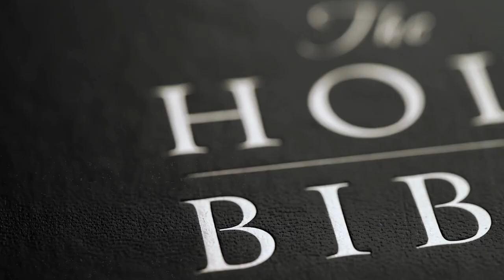Why do we need salvation- Prayer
Introduction Prayer for online Evamgelism
- Prayer
Spiritual Life Worship
Rane Aroy